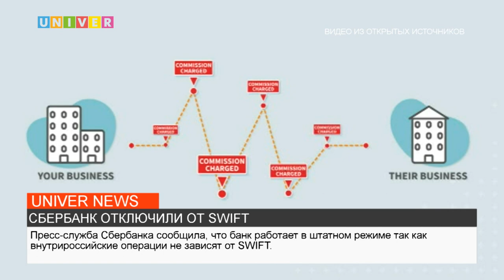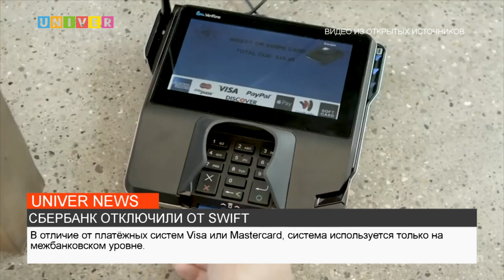СБЕРБАНК ОТКЛЮЧИЛИ ОТ SWIFT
Сбер попал под санкции Евросоюза. Какие ограничения будут наложены на банк, узнаете в следующем сюжете.